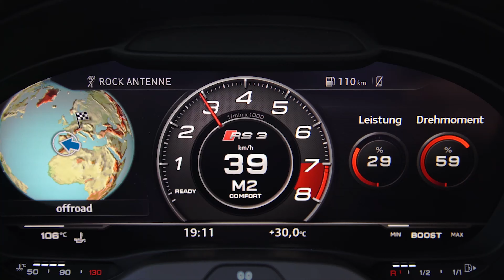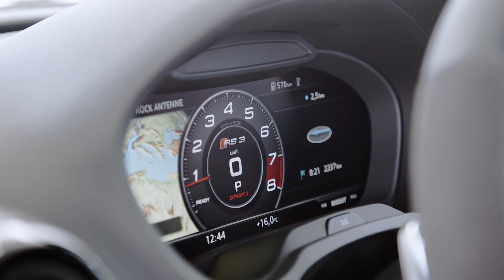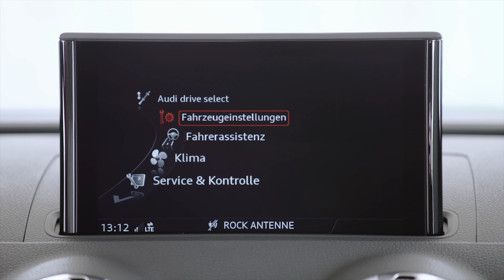2020 Audi RS3 Sportback 8V Visual Review (394 HP 5 Cylinder) | 4enthusiasts